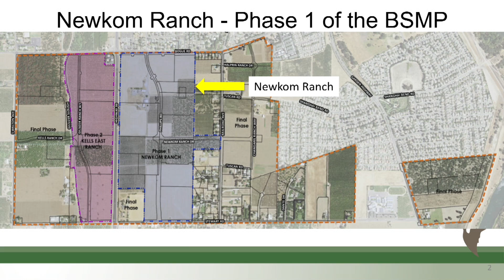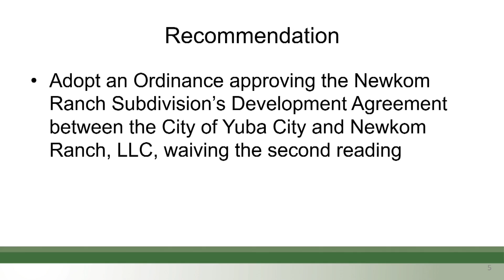Yuba City Council Meeting 1-21-2020 Item 12